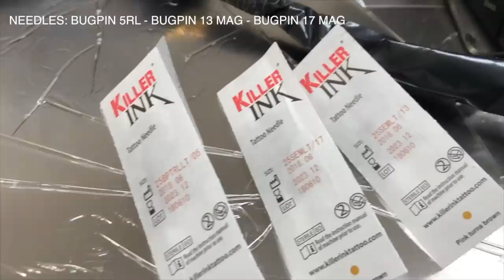(PART 1/7) LEARN HOW TO TATTOO: TATTOO TECHNIQUES, LEARN HOW TO LINE, SHADE, STIPPLE AND MORE.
Hey Guys,
This is Part 1 of a 7 part tattoo technique series, where i show you everything, from start to the finished tattoo..

ghost me and follow as i show you lining, mag shading, stippling and more.

Any questions please drop them into the Comments!
Thanks for your support as always!